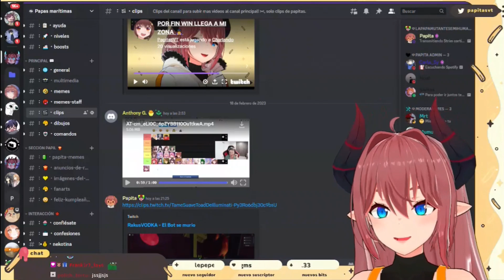glogloking le da pass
PapitasVT